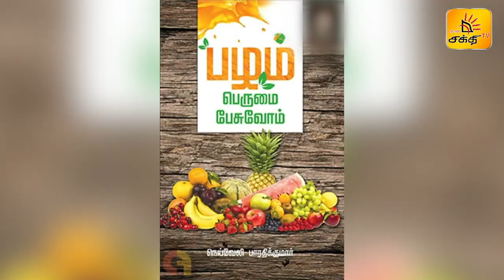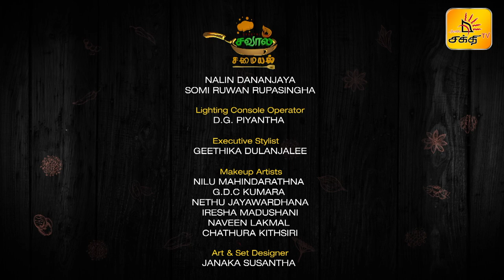SHAKTHI SAVAAL SAMAYAL | EPISODE 14 | COOKERY REALITY SHOW | SHAKTHI TV